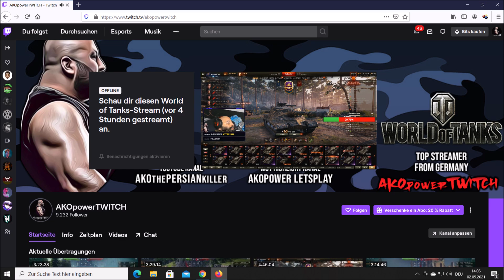REGIERUNG manipuliert das WETTER damit wir alle ZUHAUSE bleiben ?!? köln,DÜSSELDORF,nrw !